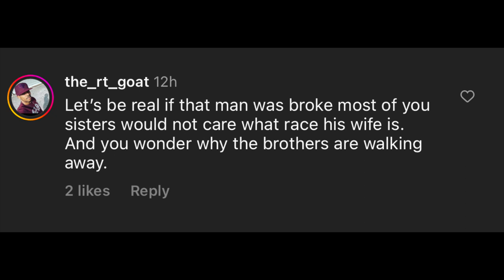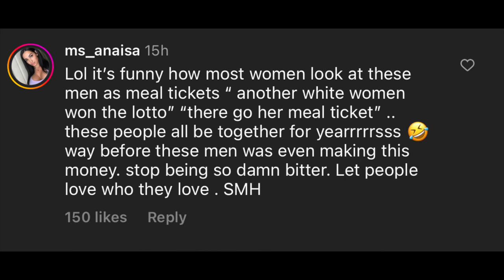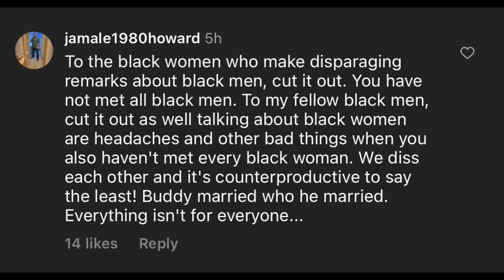NBA Superstar Trae Young DRAGGED For Marrying A White Woman